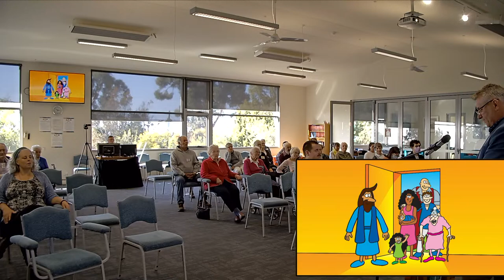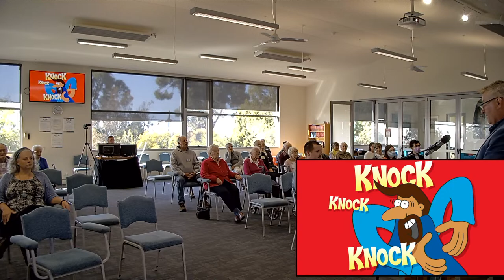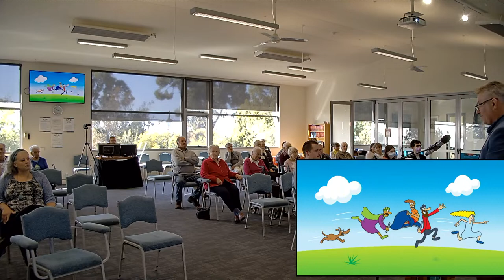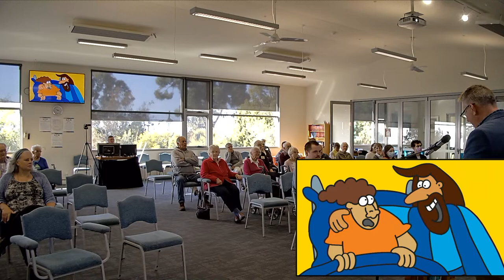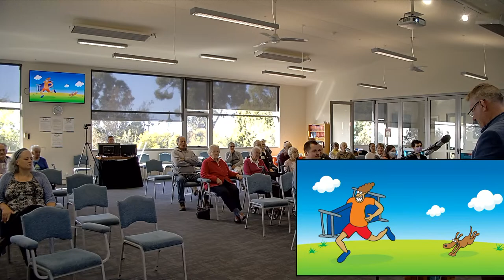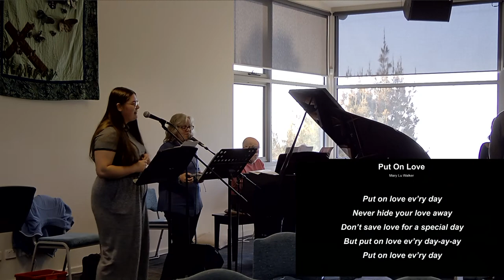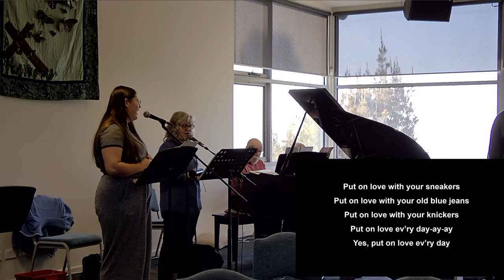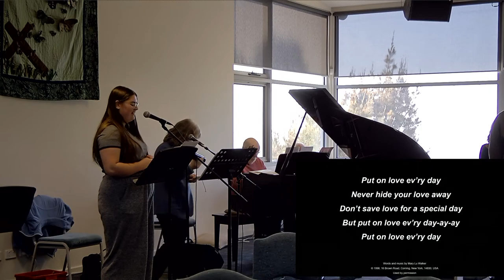KUC Sunday Worship 23/04/2023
CCLI Licence 214625 (Words, Music, Streaming)